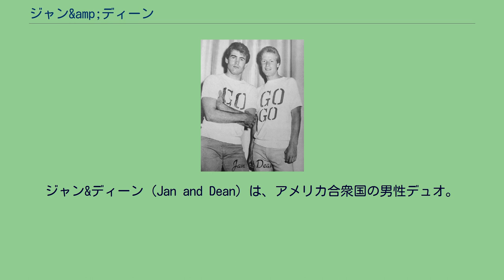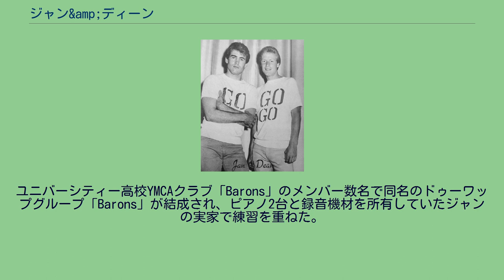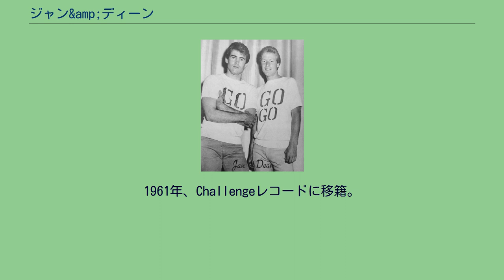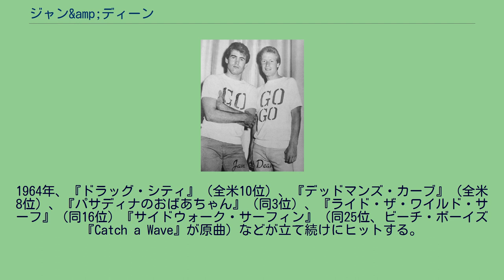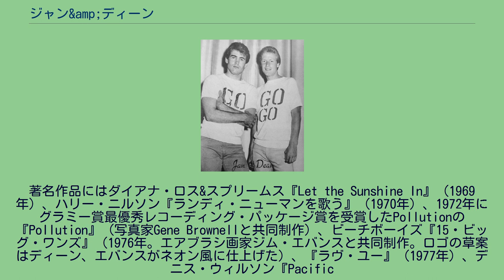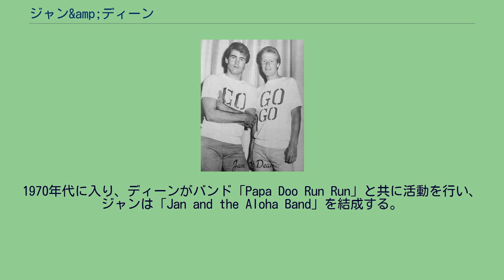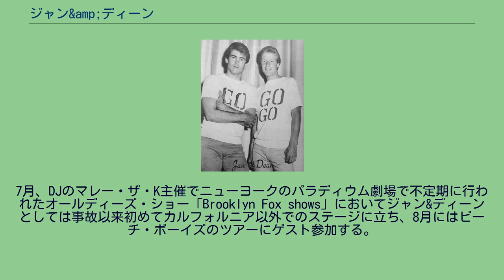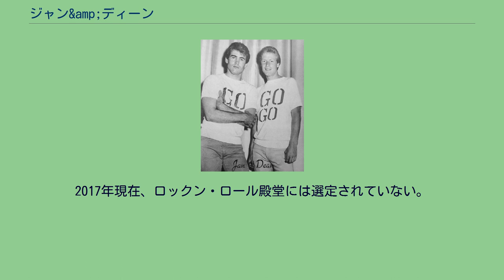ジャン&amp;ディーン